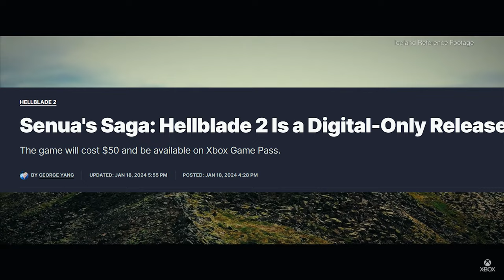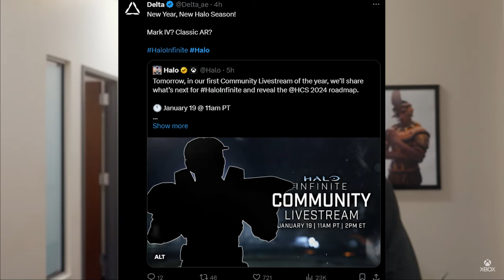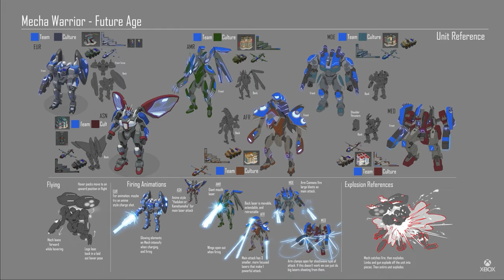The GOOD and BAD of the 2024 Xbox Developer Direct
In this video, we review the 2024 Xbox Developer Direct. We discuss the good and bad of what we saw from this first developer direct. The games discussed in this video include Hellblade 2, Avowed, Ara: History Untold, and Indiana Jones and the Great Circle. What did you like and dislike about this direct?